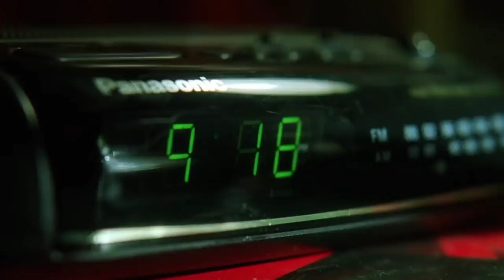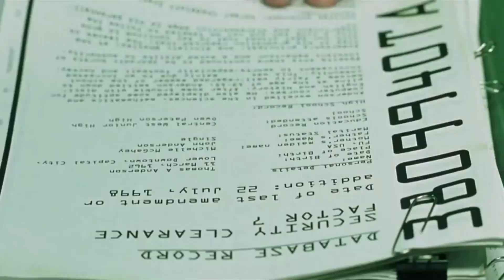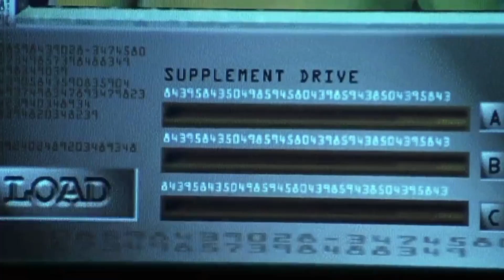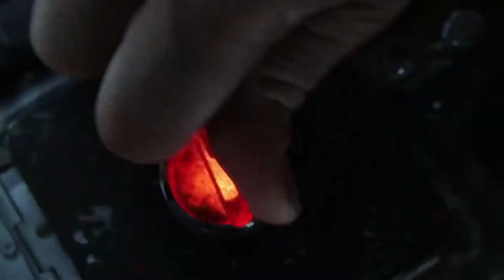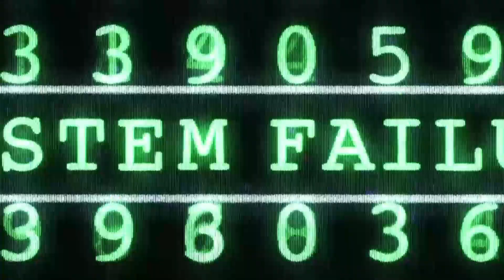A computer hacker discovers the actual nature of his reality and his from unidentified rebels.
Movie name - The Matrix

A guy called Thomas Anderson (commonly known as Neo) has a typical existence in the year 1999. He works as a software technician during the day and works as a computer hacker at night. One night, a strange woman named Trinity goes looking for him and introduces him to the faceless figure he has been waiting for all this time: Morpheus. As a type of messiah, Morpheus reveals to Neo the terrible mysteries that have haunted him for so long, revealing the reality about his planet.

Respect/credit
Directors: Lana Wachowski, Lilly Wachowski
Writers: Lilly Wachowski, Lana Wachowski
Stars: Keanu Reeves, Laurence Fishburne, Carrie-Anne Moss